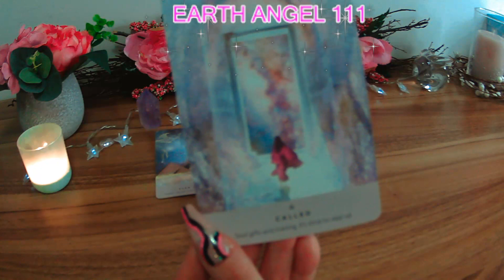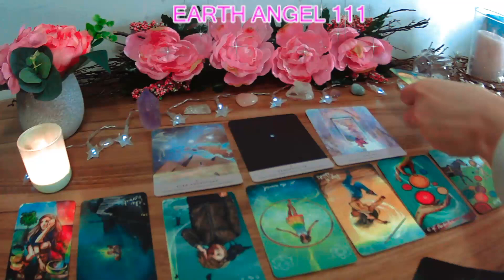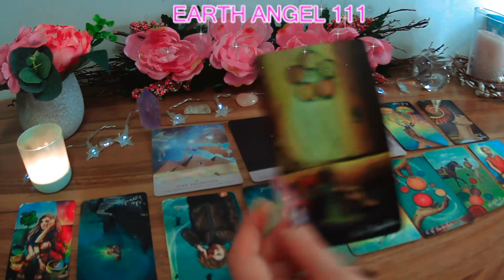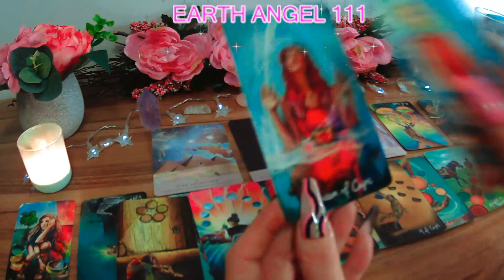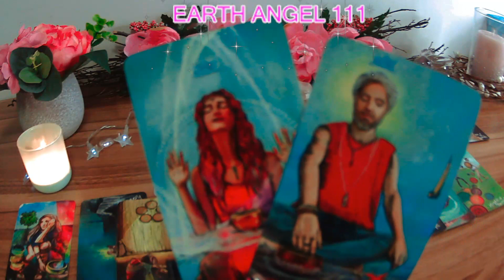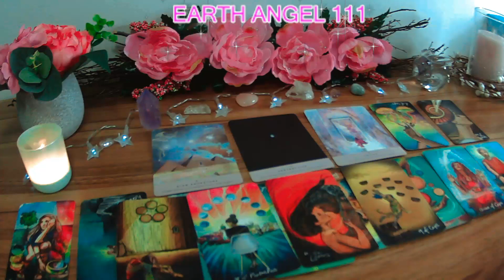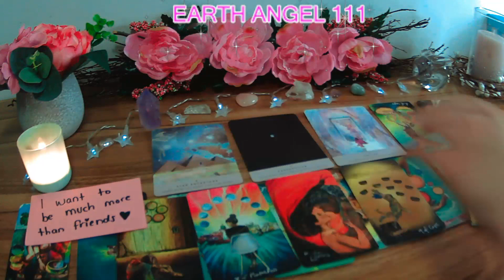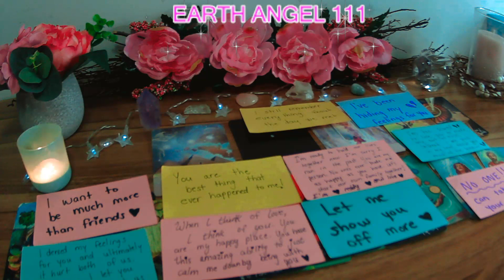𝙐𝙉𝙎𝙋𝙊𝙆𝙀𝙉💗 𝙇𝙊𝙑𝙀 𝙈𝙀𝙎𝙎𝘼𝙂𝙀𝙎💌 𝙁𝙍𝙊𝙈 𝙔𝙊𝙐𝙍 𝙎𝙊𝙐𝙇𝙈𝘼𝙏𝙀 💘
ʜᴀᴘᴘʏ ᴍᴀʀᴄʜ! 🎀  🍰

 ɢᴇᴛ ʀᴇᴀᴅʏ ᴛᴏ ꜰᴇᴇʟ ɪɴꜱᴘɪʀᴇᴅ, ɪɴ ᴏɴᴇꜱᴇʟꜰ ᴀɴᴅ ʙʏ ᴛʜᴏꜱᴇ ᴀʀᴏᴜɴᴅ ʏᴏᴜ. ᴛʜɪꜱ ᴍᴏɴᴛʜ ɪꜱ ᴏɴᴇ ᴏꜰ ᴄʟᴀʀɪᴛʏ ᴀꜱ ᴛᴏ ᴡʜᴇʀᴇ ʏᴏᴜ ᴀʀᴇ ʜᴇᴀᴅᴇᴅ, ᴀɴᴅ ꜰᴇᴇʟ ᴅʀᴀᴡɴ ᴛᴏ. ᴡʜᴇᴛʜᴇʀ ᴛʜɪꜱ ʙᴇ ɪɴ ᴀ ʀᴇʟᴀᴛɪᴏɴꜱʜɪᴘ, ᴄᴀʀᴇᴇʀ, ᴏʀ ᴇᴠᴇɴ ᴊᴜꜱᴛ ᴀ ᴘᴀʀᴛɪᴄᴜʟᴀʀ ᴘᴀꜱꜱɪᴏɴ ᴏʀ ʜᴏʙʙʏ. ᴇᴍʙʀᴀᴄᴇ ᴛʜᴇ ɴᴇᴡ, ɢᴇᴛ ʀᴇᴀᴅʏ ꜰᴏʀ ʙᴇᴀᴜᴛɪꜰᴜʟ ɴᴇᴡ ᴄʏᴄʟᴇꜱ ᴏꜰ ʟɪꜰᴇ ᴛᴏ ᴄᴏᴍᴇ ɪɴ ɪꜰ ʏᴏᴜ ᴀʀᴇ ʀᴇᴀᴅʏ ᴛᴏ ᴇᴍʙʀᴀᴄᴇ ᴛʜᴇꜱᴇ ᴄʜᴀɴɢᴇꜱ.

ᴅɪꜱᴄʟᴀɪᴍᴇʀ:
ʀᴇᴍᴇᴍʙᴇʀ ᴛʜᴇꜱᴇ ᴀʀᴇ ᴄᴏʟʟᴇᴄᴛɪᴠᴇ ʀᴇᴀᴅɪɴɢꜱ, ꜰᴏʀ ᴇɴᴛᴇʀᴛᴀɪɴᴍᴇɴᴛ ᴘᴜʀᴘᴏꜱᴇꜱ ᴀɴᴅ ɢᴜɪᴅᴀɴᴄᴇ ᴏɴʟʏ, ɴᴏᴛ ᴍᴇᴀɴᴛ ᴛᴏ ɢɪᴠᴇ ᴀᴄᴛᴜᴀʟ ʟᴇɢᴀʟ ᴀᴅᴠɪᴄᴇ.